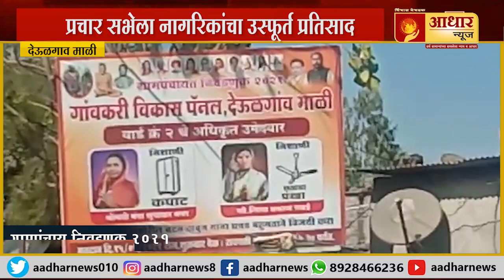गावकरी विकास पॅनलचा प्रचार शिगेला